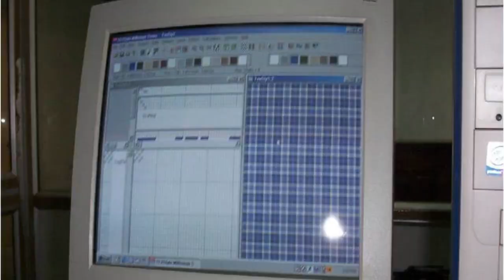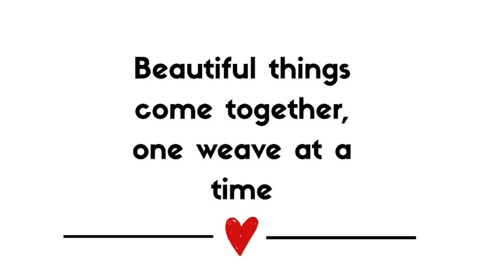Department of Textile Technology | L D College of Engineering